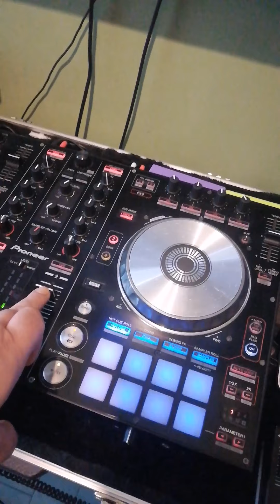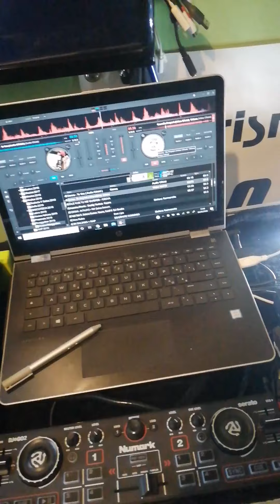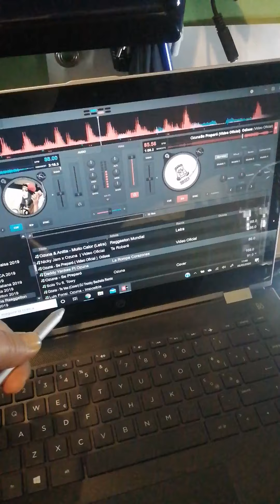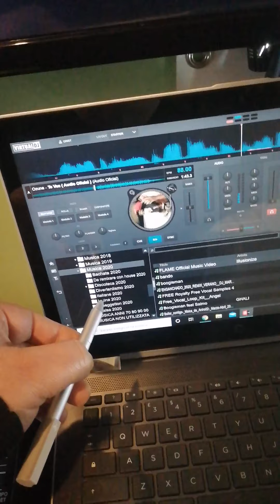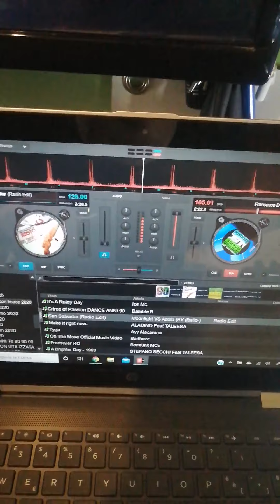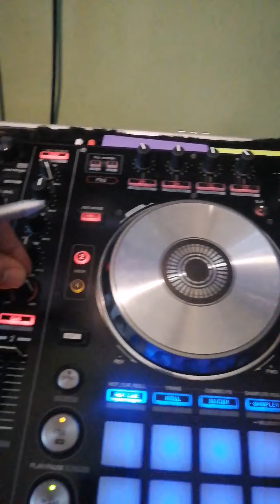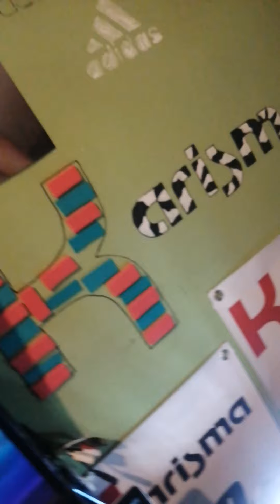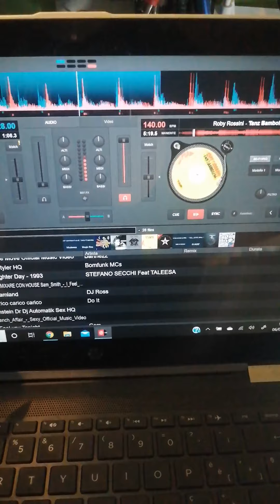6 maggio 2020